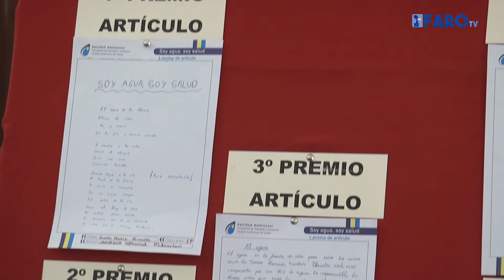Alumnos sensibilizados con el consumo de agua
Su lema es ‘Soy agua, soy salud’. Y nueve son los alumnos que ayer recibieron uno de los premios que ha entregado la Consejería de Sanidad para concienciar sobre la necesidad de cuidar el consumo de agua